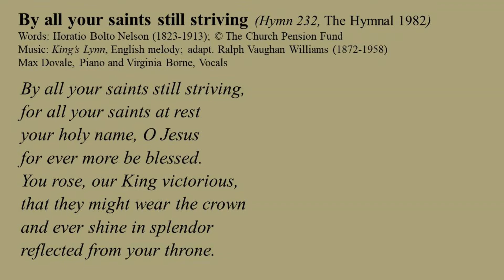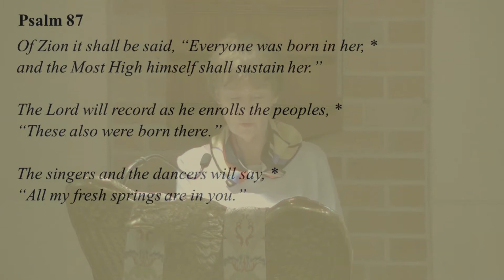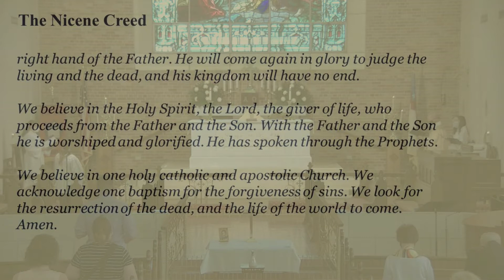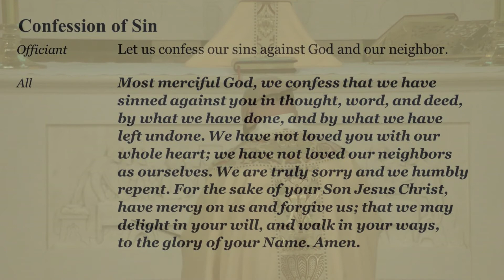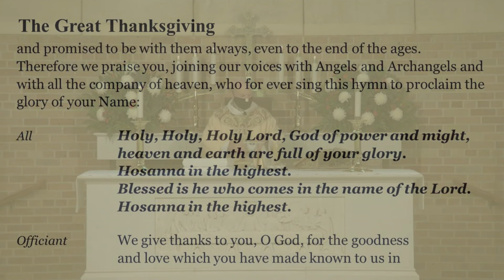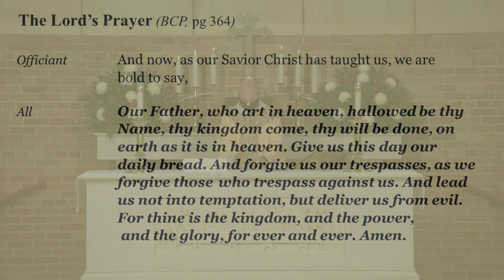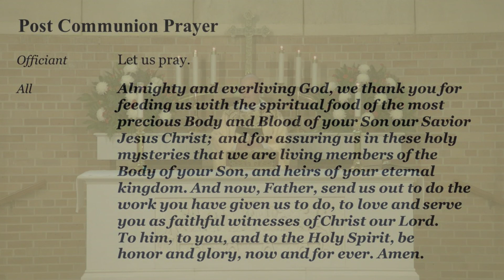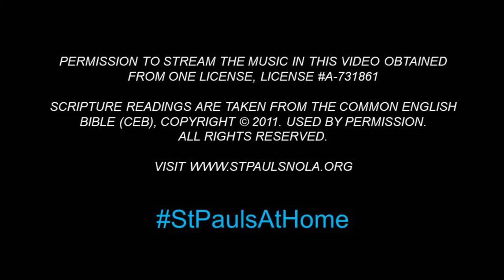Holy Eucharist, Feast of St. Peter & St. Paul, 7.5.2020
StPaulsAtHome presents a worship service of Holy Eucharist for the feast of St. Peter & St. Paul. Please check in, say hi, and let us know you're here in the comments below. 😷💒❤️